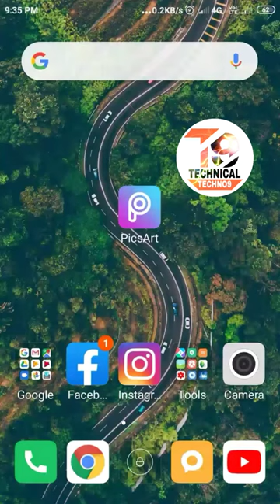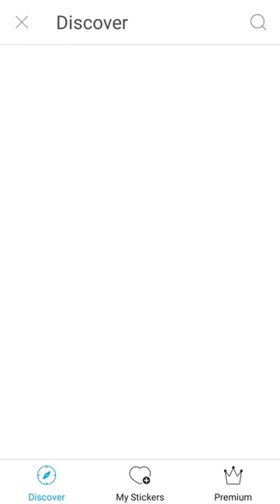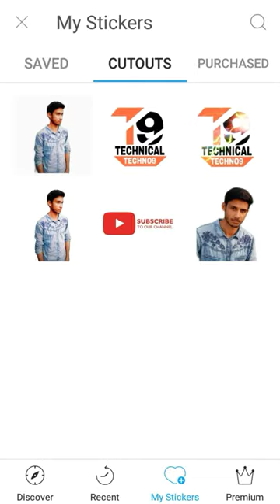One Click Photo Editing | One Click Background Eraser | Remove Background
◆ About video
Iss video mei aapko aasani se photo ka background kese hatate hai iske baar mei bataunga doston iss video mei aapko one click mei aasani se background remove kese karte hai kaese usko erase karte hai iski puri jaankari dunga thank you so much..